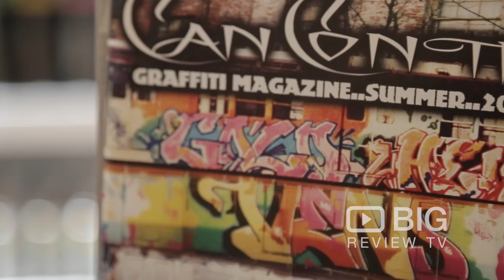Cold Krush a Boutique in Adelaide offering Spray Paint, Clothes and Cd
Cold Krush Store/Gallery is Adelaide's most unique Hip Hop Boutique Store. Stocking Montana, MTN, Molotow, Kobra and Ironlak Aerosol Paints, and a huge range of caps/nozzles, markers. inks, nibs etc. They also carry a great range of Street Wear including brands such as Wutang, Burn, Scribe, Akomplice, Rocksmith, Quintin, Abuze London etc. They buy and sell second hand records in most genre's.

Cold Krush
109 Unley Road Unley Adelaide SA Australia 5061